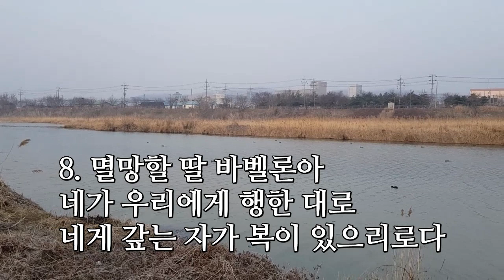Rivers of Babylon - Boney M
(바빌론의 강 - 보니엠)
시편 137편, 왕숙천

By the rivers of babylon, there we sat down
Ye-eah we wept, when we remembered zion

바빌론 강가에 앉아서
우리는 울었어, 시온을 기억하면서

* zion: 영어로는 자이온, 원발음은 시온에 가깝다.
언덕이라는 뜻이지만 유대인 국가를 말한다.
여기서는 '고향'이라고 의역해도 될 것이다.

When the wicked
Carried us away in captivity
Required from us a song
Now how shall we sing the lord's song in a strange land

사악한 자들이
우리를 붙잡아 쫓아내면서
우리에게 노래를 시켰지
이국의 땅에서 어떻게 찬송가를 부를 수 있겠는가

When the wicked
Requiering of us a song

Let the words of our mouth and the meditations of our heart
Be acceptable in thy sight here tonight

입에서 나오는 기도와 마음 속 바램을
오늘밤 당신에게 기도할 뿐

Let the words of our mouth and the meditation of our hearts

By the rivers of babylon (dark tears of babylon)
There we sat down (you got to sing a song)
Ye-eah we wept, (sing a song of love)
When we remember zion (yeah yeah yeah yeah yeah)

바빌론 강가에 (바빌론의 어두운 눈물)
앉아서 (노래를 불러야 한다)
우리는 울었어 (사랑의 노래를 불러)
시온을 기억하면서 (예 예 예 예)

By the rivers of babylon (rough bits of babylon)
There we sat down (you hear the people cry)
Ye-eah we wept, (they need their god)
When we remember zion (ooh, have the power)

바빌론 강가에 (바빌론의 힘든 조각)
앉아서 (사람들의 울부짖음이 들려)
우리는 울었어 (그들의 신이 필요해)
시온을 기억하면서 (우, 기적의 힘을 가진)